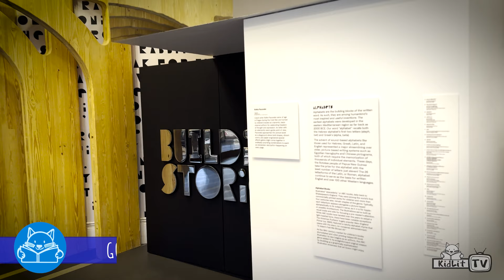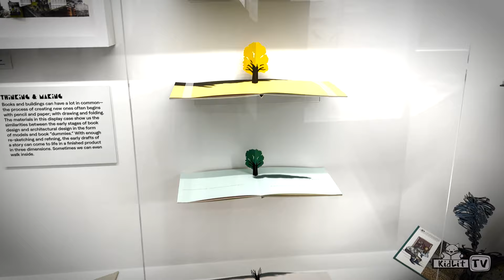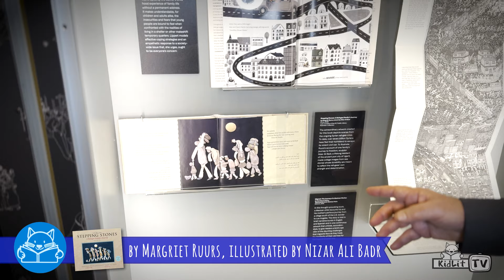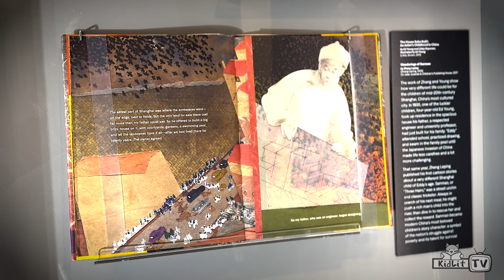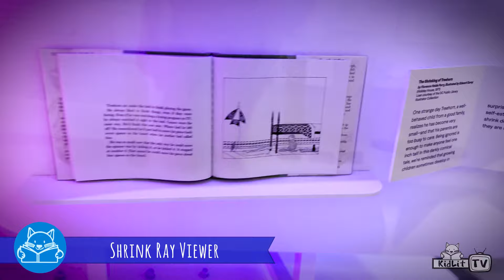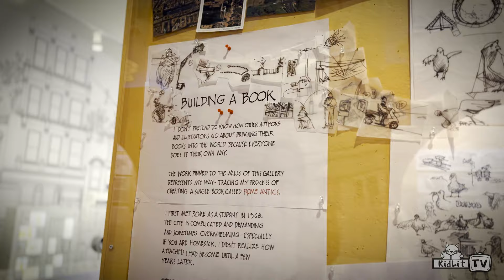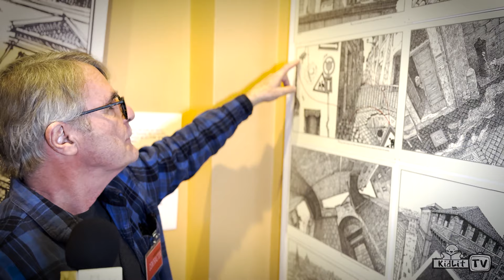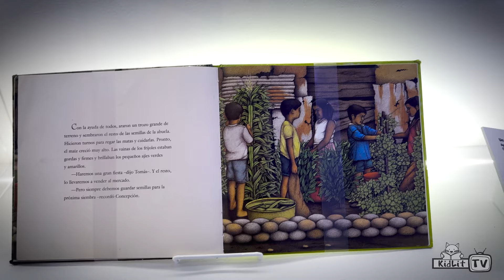What Becomes a Classic? BUILDING STORIES at the National Building Museum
Leonard Marcus, the nation’s leading expert on children’s literature, is back with a new episode of
What Becomes a Classic? Filmed at the National Building Museum for BUILDING STORIES!
If you are in the Washington, DC area, visit the exhibition!

BUILDING STORIES
National Building Museum

We’re excited to announce that this brilliant exhibit includes
KidLit TV Team Member Roxie Munro’s original illustrations from
ABCity and Architects Make Zigzags!

Building Stories will bring kids and adults alike on an immersive exploration of the world of architecture, engineering, construction, and design found in the pages of children’s books. Geared toward an intergenerational audience, with special attention paid to children in grades K-3 and their parents and caregivers.

Curated by the nation’s leading expert on children’s literature, Leonard Marcus, Building Stories will be the first national exhibition to call attention to the built environment’s role as an important, and often overlooked, character in children’s literature. By activating these stories and their built worlds, and the early foundations for how we begin to understand our surroundings, Building Stories allows visitors to investigate the role the built environment plays in our own lives and communities—and how we can be agents of change for its more sustainable, equitable future.

The exhibition will encourage visitors to interact with familiar classics and new favorites through hands-on activities, media installations, sketching, reading, and building stories of their own. Award-winning author/illustrators David Macaulay and Oliver Jeffers have collaborated on this exhibition to create original environments that will offer insight into their creative processes and engage visitors to better understand the worlds created in books and encourage their role in making a better world.

About Leonard Marcus
Leonard’s pathfinding writings and exhibitions have earned him acclaim as one of the world’s preeminent authorities on children’s books and the people who create them. He is the author of more than 20 award-winning biographies, histories, interview collections, and inside looks at the making of children’s literature’s enduring classics. His reviews and commentary have been featured in the New York Times Book Review, Washington Post, The Horn Book, and on numerous radio and television programs including Good Morning America, All Things Considered, PBS NewsHour, BBC Radio 4, CBC As It Happens, Beijing Television, and Radio New Zealand, among others.